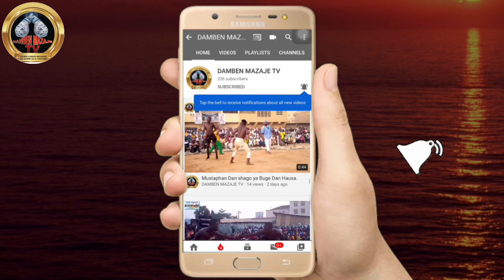Damben Abuja Autan Ɗan Bunza ya kusa kai Bahagon na Balbali lahira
Wannan gagarumin waasan Dambe da kuke gani Anyishi ne a Abuja